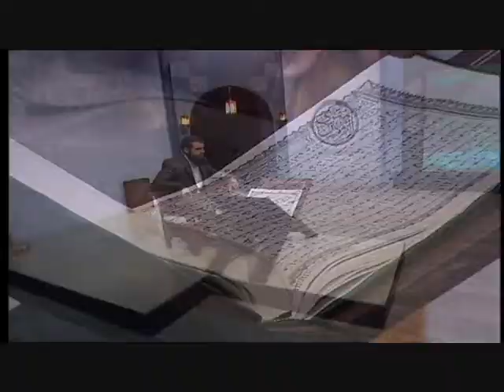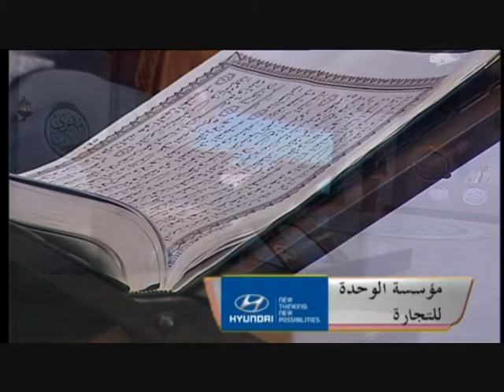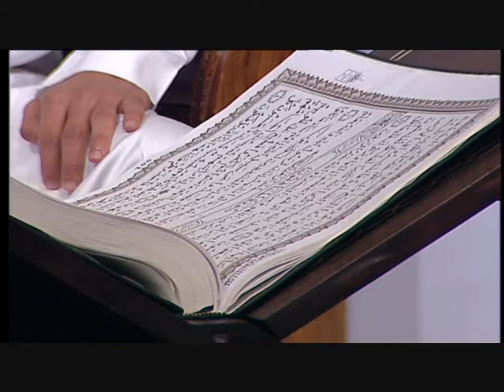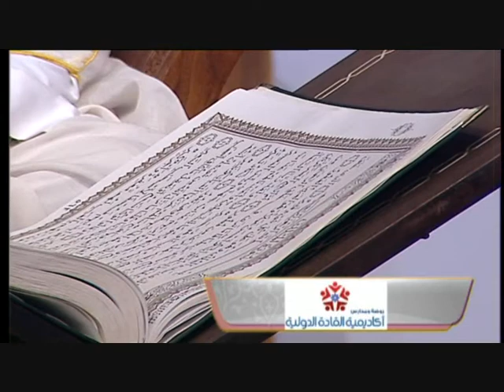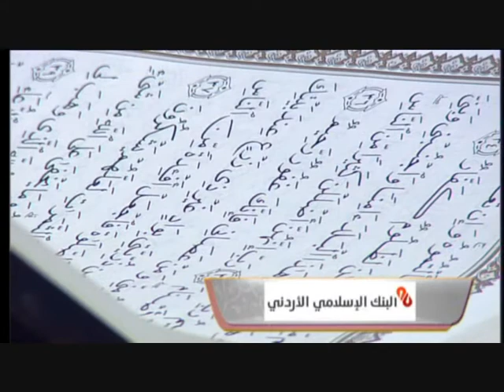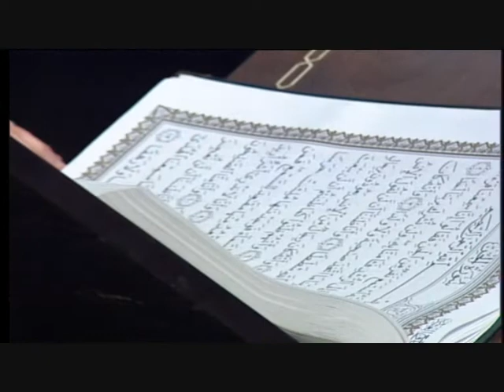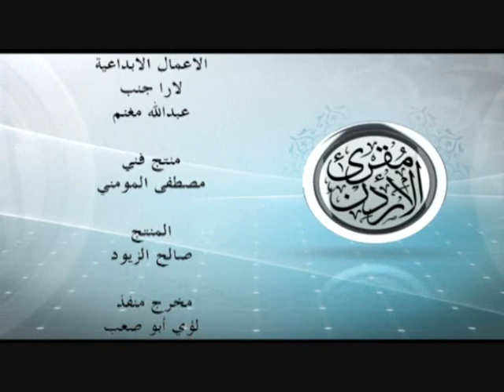برنامج مقرئ الاردن الحلقة السابعة التلفزيون الاردني